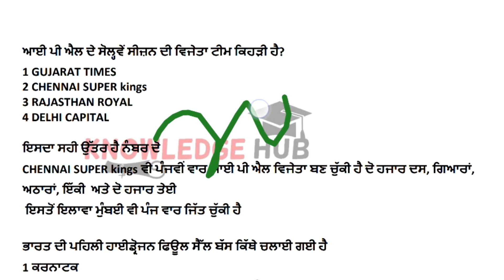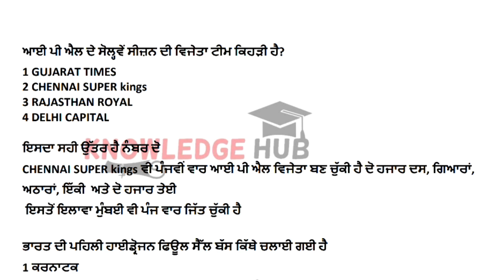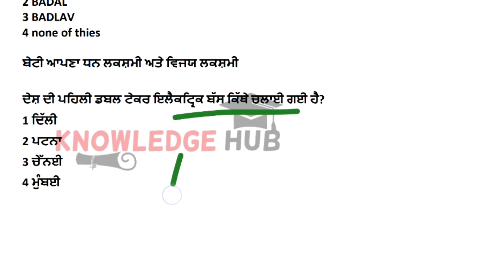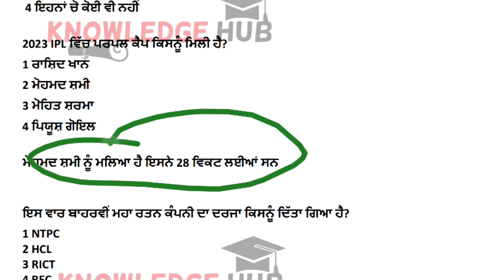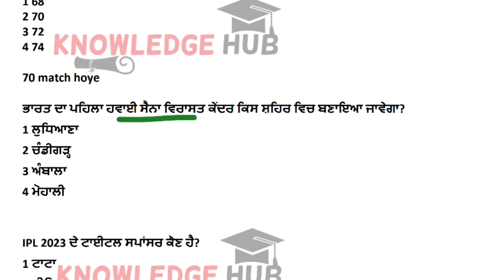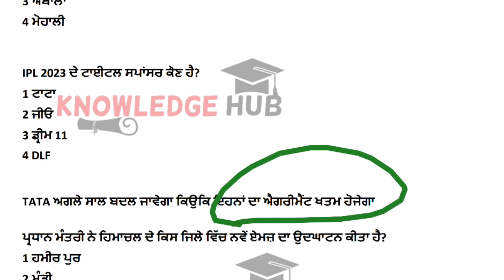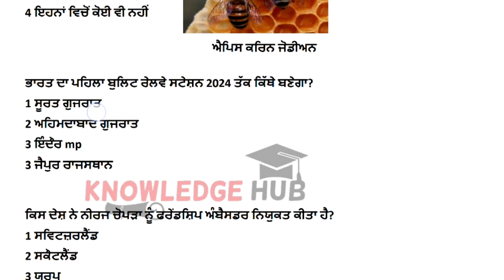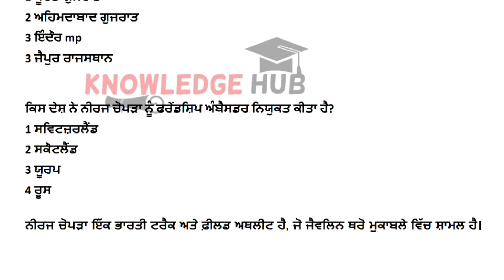CURRENT AFFAIRS & G.K. TOP 20 POLICE SUB INSPECTOR EXAM CTU CONDUCTER DRIVER CHANDIGARH POLICE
In this video we will discuss about CURRENT AFFAIRS & G.K. TOP 20 PUNJAB POLICE SUB INSPECTOR EXAM CTU CONDUCTER DRIVER EXAM  TOP MCQS

MCQ TEST

http#s://youtu.be/CJCp9NijWYU

TOP SCIENCE GK in Punjabi GK for Punjab Police PSTET Clerk  Patwari Railways NTPC SSC etc Exams India gk:

COMPUTER GK in Punjabi GK for Punjab Police PSTET Clerk  Patwari Railways NTPC SSC etc Exams India gk